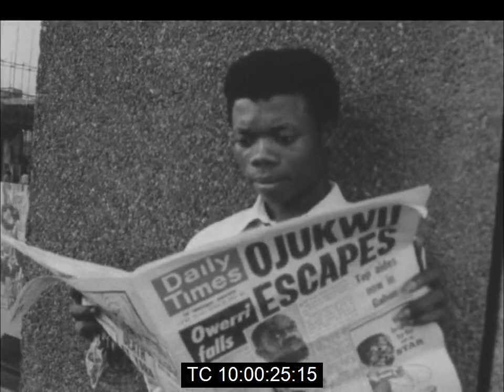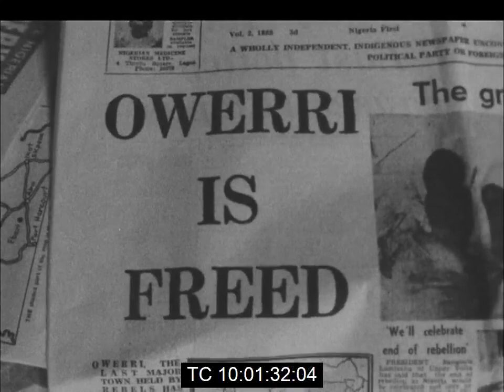Nigerian Civil War: Scenes in Lagos as Efiong Announces Surrender on Biafran Radio | January 1970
Monday, January 12th 1970.

Footage of scenes in Lagos as Philip Efiong, successor to Odumegwu Ojukwu, announces the surrender of the Biafran armed forces.

The capitulation of the Biafra, which as the former Eastern Region of Nigeria, seceded from the federation on May 30th 1967, came after numerous setbacks on the battlefield; the last of which was the overrunning of the provisional capital of Owerri.

Residents in the then Nigerian capital city of Lagos poured into the streets and huddled around transistor radios to hear Efiong's dramatic broadcast.

Chukwuemeka Ojukwu, the former Nigerian Army Lieutenant Colonel who had led the rebellion, had only days earlier fled to a then unknown destination later revealed to be the Ivory Coast.

Federal military headquarters welcomed Efiong's broadcast and General Gowon ordered his field commanders to do all to give full protection to the surrendering forces.

Transcript of Radio Biafra Announcer & of Philip Efiong's Words:

Announcer: This is Radio Biafra. His Excellency, the Officer Adminstering the Government of the Republic of Biafra, Major General Philip Efiong, will now broadcast to the nation.

Efiong: I have assumed the leadership of the government ...Throughout history, injured people have had to resort to arms in their self-defence when peaceful negotiations fail. We are no exception. We took up arms because of the sense of insecurity generated in our people by the events of 1966. We have fought in defence of that cause. I take this opportunity to congratulate officers and men of our armed forces for their gallantry and bravery  which have earned them the admiration of the whole world. I thank the civil population for their steadfastness and courage in the face of overwhelming odds and privations. I am convinced now that a stop must be put to the bloodshed which is going on as a result of the war. I am also convinced that the suffering of our people must be brought to an immediate end. Our people are now disillusioned and those elements of the old government regime who have made negotiations and reconciliations impossible, have voluntarily removed themselves from our midst. I have therefore instructed an orderly disengagement of troops. I am dispatching emissaries to make contact with Nigeria's field commanders in places like Onitsha, Owerri, Awaka, Enugu and Calabar with a view to arranging an armistice. I urge General Gowon in the name of humanity to order his troops to pause while an armistice is negotiated.

Film Source: Reuters News

The Collapse of Biafra | BBC World Service Radio | January 1970